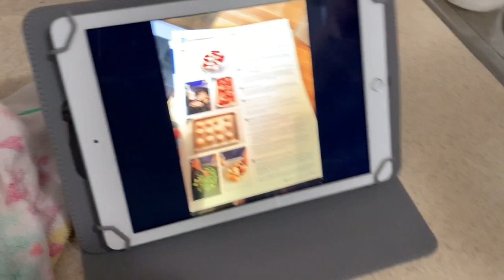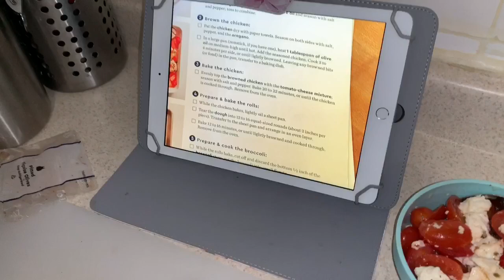Sunday - Family Day - Cooking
Join us on our Sunday, Family time. We cook a meal from Blue Apron.